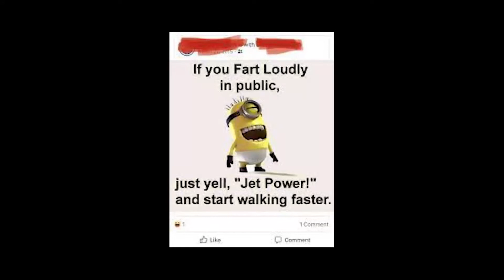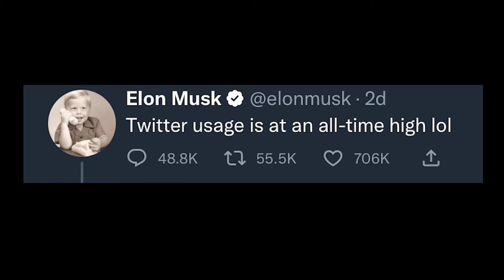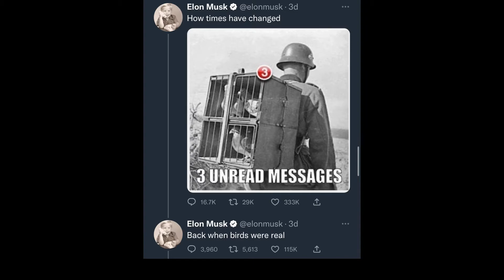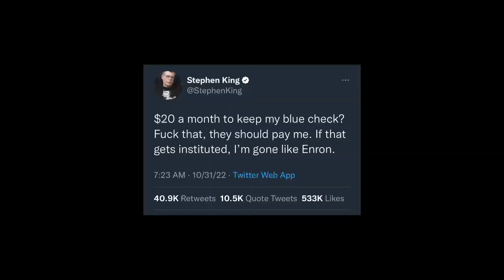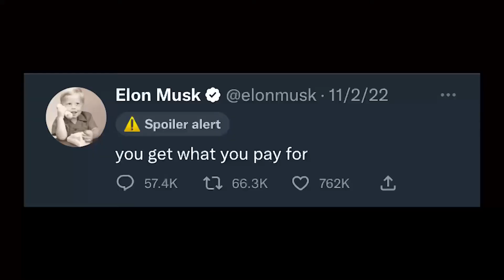ELON MUSK HAS GONE FULL BOOMER MODE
my man... STOP